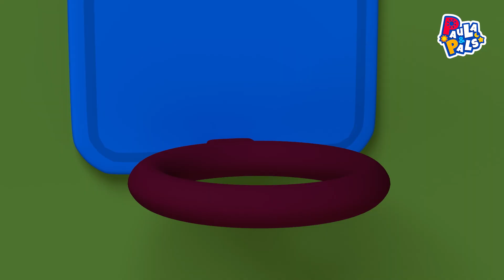JACK OF ALL TRADES, PAULA! 😎 | Paula & Pals | NEW Episodes | Kids Cartoon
Hi everybody! Join me and my friends on our exciting adventures in colourful and exotic places from the Amazon jungles to the deepest oceans, and to the hottest deserts and even outer space to count numbers, solve problems, have fun and make more friends along the way!

You can also learn more about me, my friends and my adventures